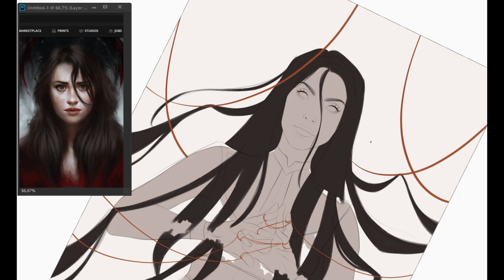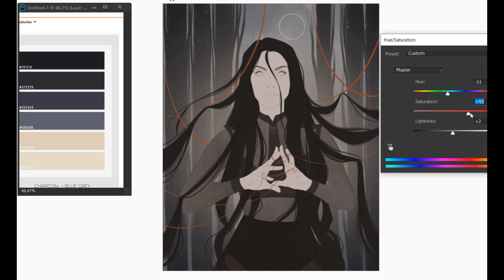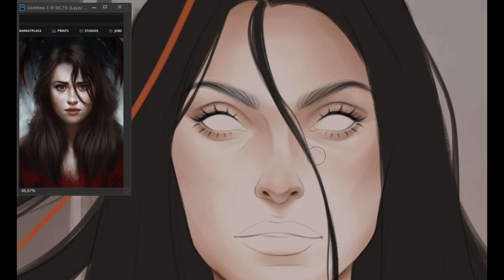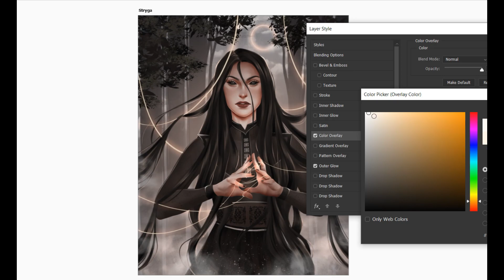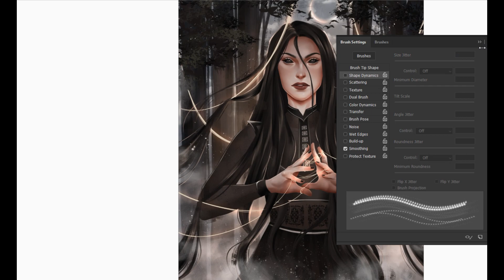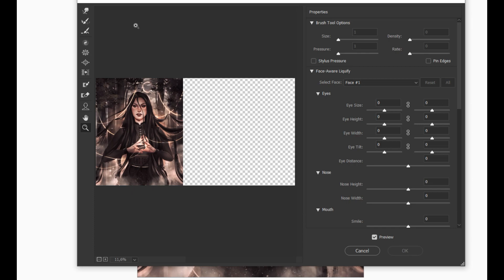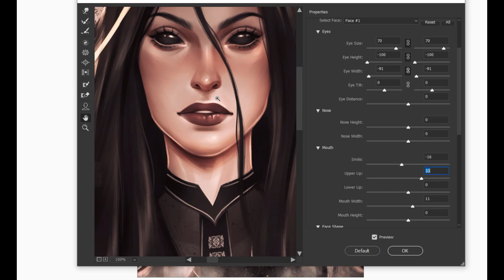Stryga - Digital portrait in photoshop - by Fernanda Fernandez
Minha versão da Stryga ("tecelã da floresta") e o cabelo mais loooongo que já pintei 😳
{personagem original da Sarah J Maas}

Ferramentas de desenho ‣ photoshop cc + wacom cintiq16''